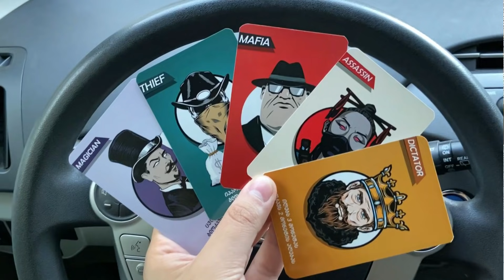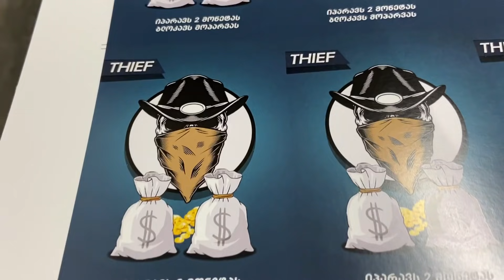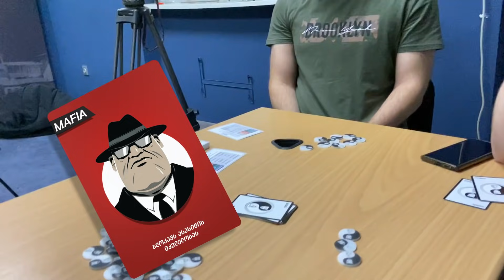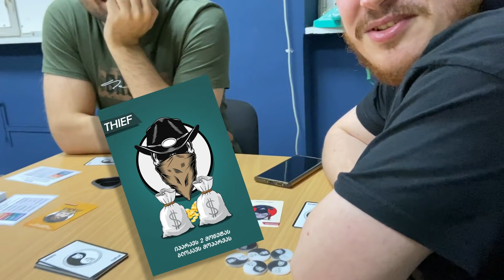ახალი პროექტი: ბლეFი / პირველი ვლოგი - ვინ გაფანტა ღამის სიჩუმე???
📰 სტამბა "გრადაცია" - პოლიტკოვსკაიას (ჯიქიას) ქ.N36